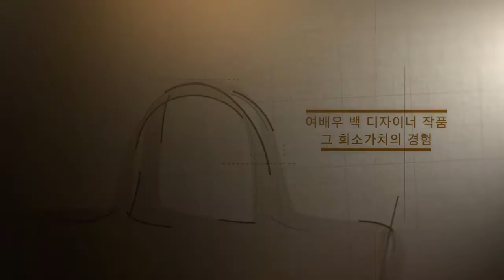Palla Brand Story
Leather and Stitches